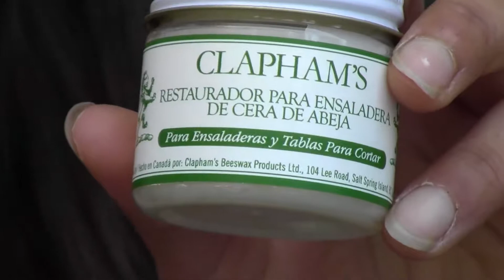Inside the Hive Spanish Series: Clapham's Beeswax Salad Bowl Finish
Fabiola Gascon is a dancer, traveler and eco-conscience woman who shows us her traveling wooden MIDORI eco-cutlery on Salt Spring Island, British Columbia. Learn more about her technique using Clapham's Beeswax Salad Bowl Finish for taking care of her wooden cutlery instead of using single use plastics.

Follow Fabiola on Instagram: @fabul0usa